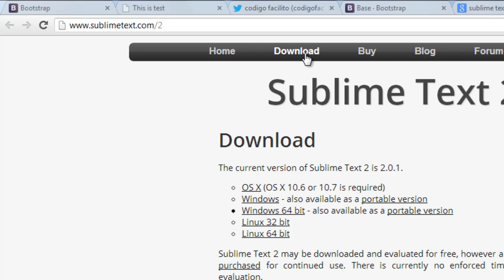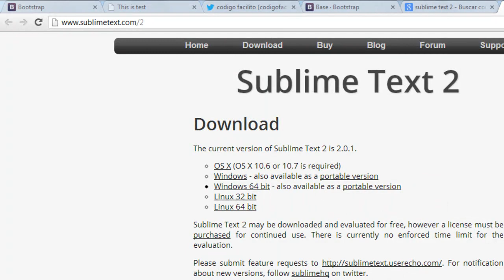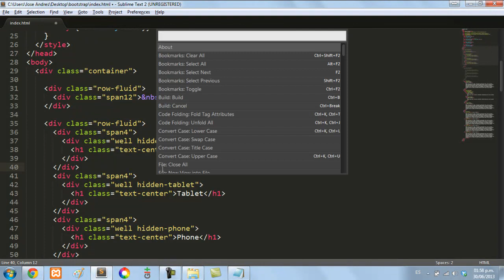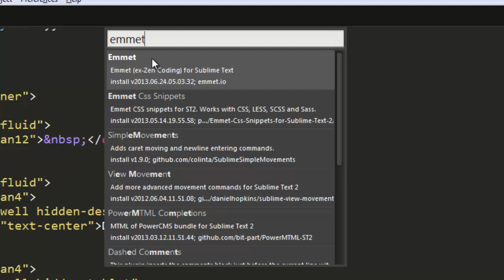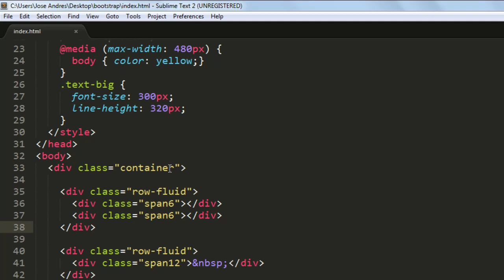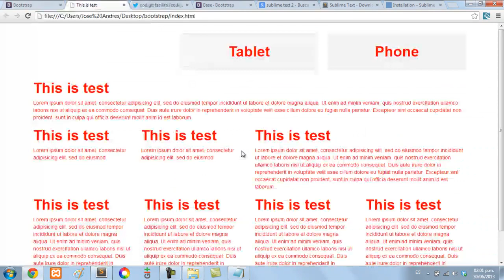Curso Twitter Bootstrap CSS - 7: Zen Coding en sublime text